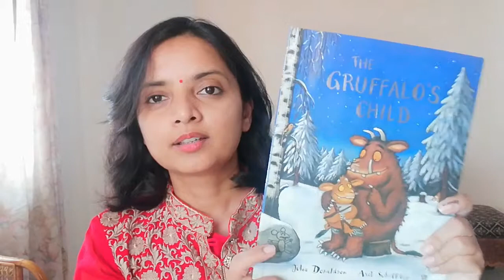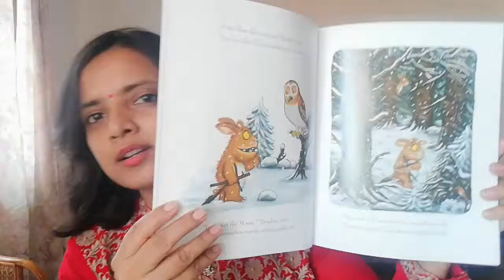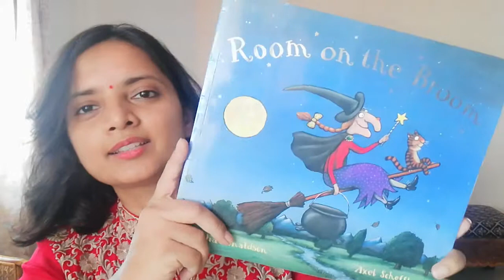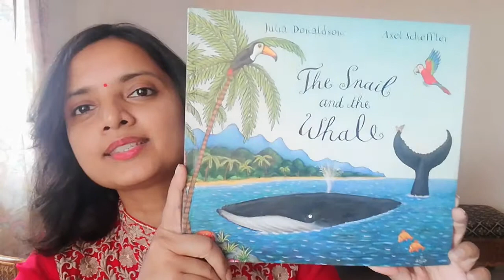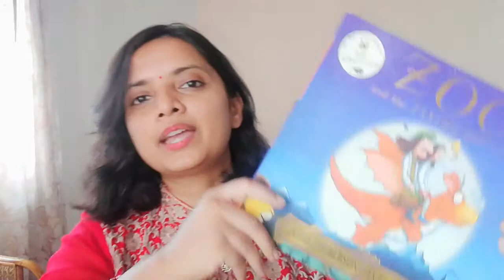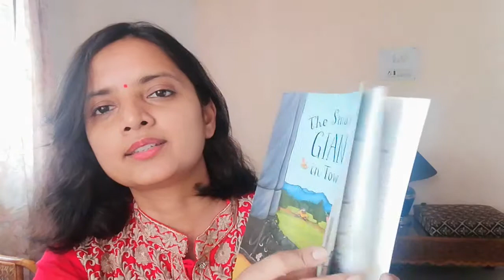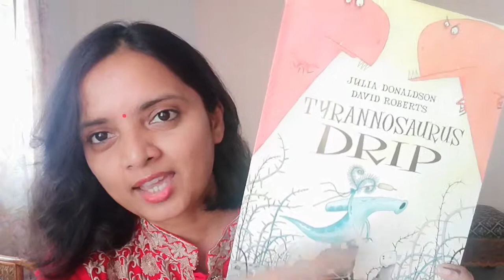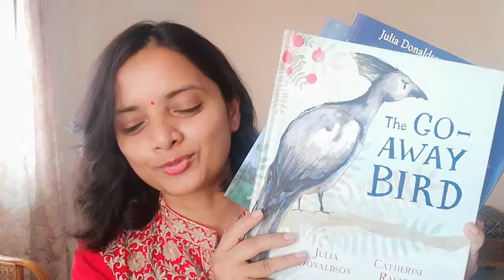Julia Donaldson Picture Book Collection and Review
Here is a look at {almost} all the Julia Donaldson books we own and my reviews about the top 5 star reads for us.

Also, I have added a book in here that is actually not by Julia Donaldson at all and feel terrible about it, but, like I have said, I am not a very good editor yet and so it is still in the video though with a caption to warn you about it.